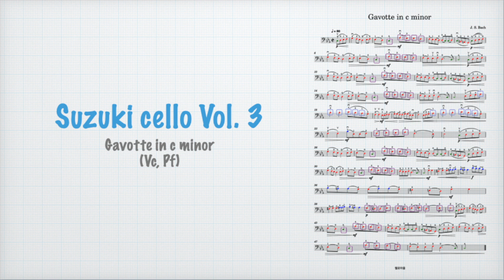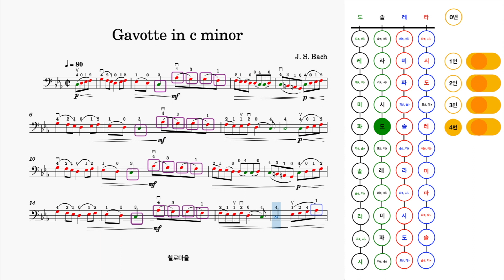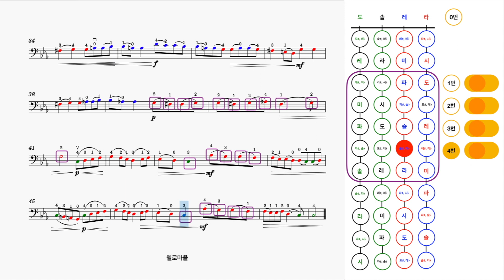Suzuki Cello Vol.3 “Gavotte in c minor(가보트 다단조)”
스즈키 첼로 3권 중 “가보트 다단조”

0:00 스즈키 첼로 3권 중 “가보트 다단조“
2:37 스즈키 첼로 3권 중 “가보트 다단조”(Accompaniment)

이 영상에 수록된 컬러 악보는 아래의 링크를 통해 첼로 마을 네이버 카페에서 다운 받으실 수 있습니다.